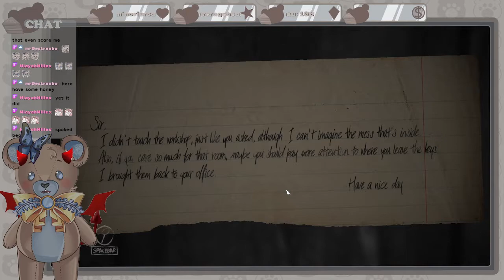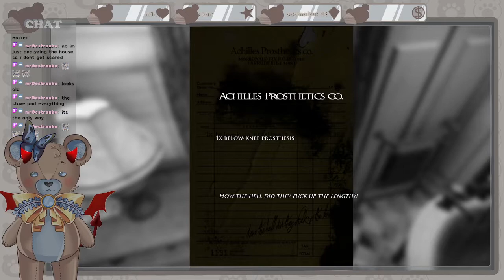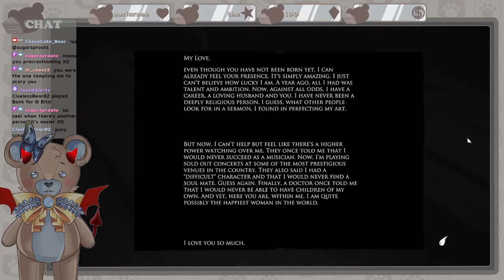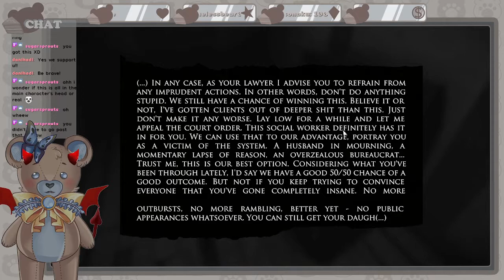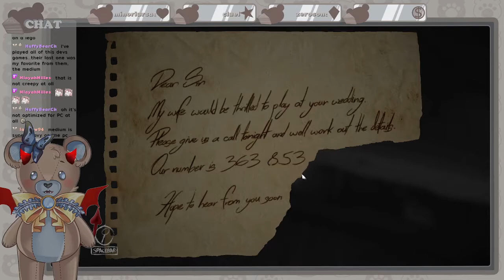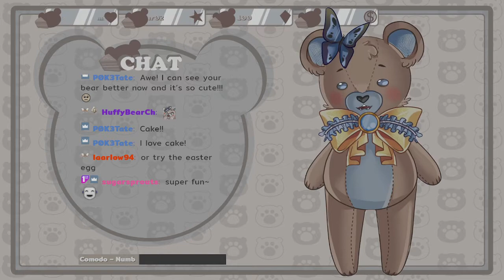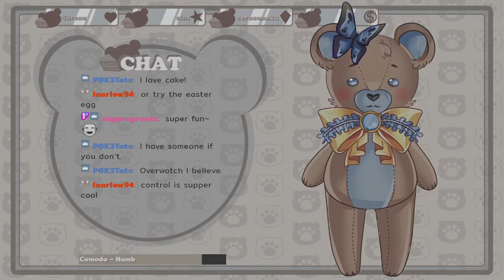Layers of fear 1 full game [14th May 22]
¨•.¸¸ପଓ Chapters
00:00 Intro
4:38 Just chatting
12:20 Prologue
47:55 Chapter 1 - Canvas
1:13:59 Chapter 2 - Painting
1:47:32 Chapter 3 - Primer
2:15:00 Chapter 4 - Brush
2:42:50 Chapter 5 - Touch
3:17:41 Chapter 6 - Contemplation
3:42:54 Ending 3
3:49:51 Credits
3:51:33 Just chatting

｡ﾟ•┈୨♡୧┈•ﾟ｡ Socials｡ﾟ•┈୨♡୧┈•ﾟ｡